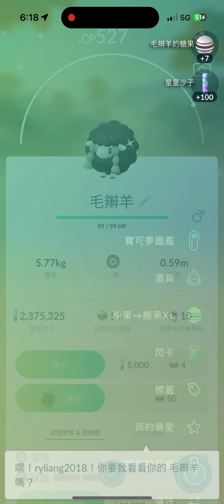毛辮羊聚焦時刻有色違-進化色違毛毛角羊Pokémon Go 2024/09/03